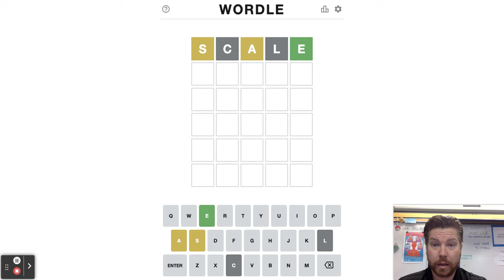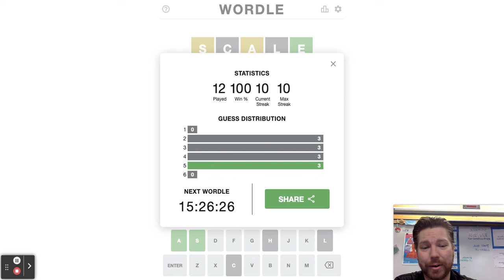Wordle 236 Starter Word: SCALE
Wordle 236 Science Themed Starter Word: SCALE I really messed up on this one...